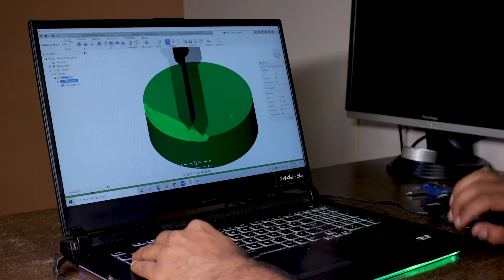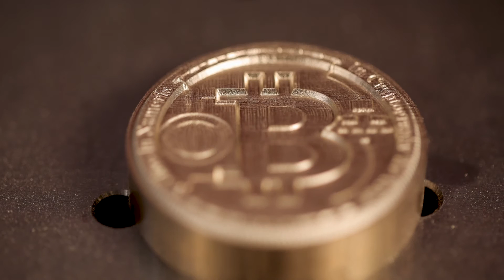Bit Coin Engraving on Shrike AL320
Here in this Bit Coin Design, we used Brass Round Sizing 40mm in Diameter and 12mm in Thickness. We use V-cutter For Engraving.

Our Mini CNC Cutting machine can be used for any soft material like Aluminum, Brass, Copper, Silver, Gold, Bronze, Tin, Acrylic, MDF, Wood, Resin, Plastic, and even more. This Compact mill is super efficient and accurate.

This CNC mill is very easy to operate. You can operate this mill by any android device. We developed Android App for the same or You can connect your PC or Laptop by USB and use it as Desktop CNC.

You can do High-Speed Cutting, Engraving, 3D Engraving, Designing, Prototyping, and much more in short, "One Mill Endless Possibilities".